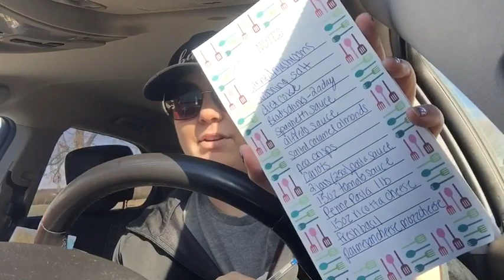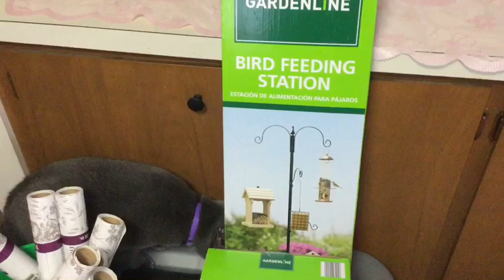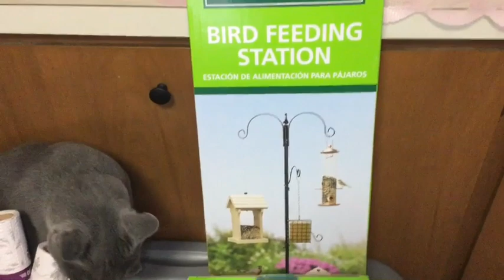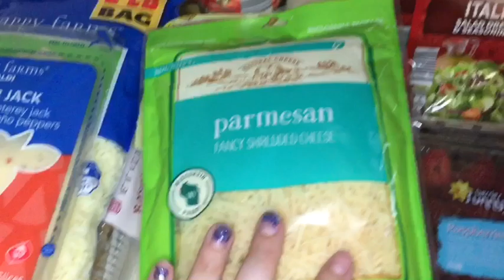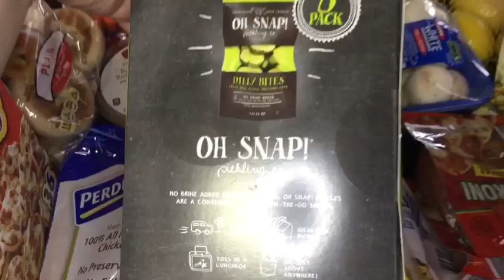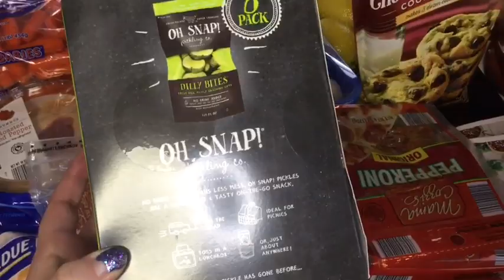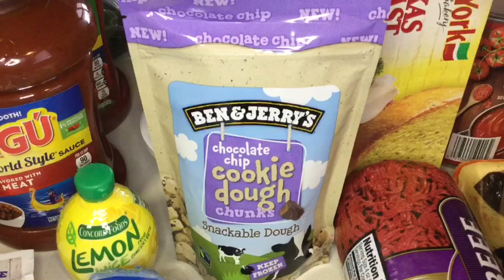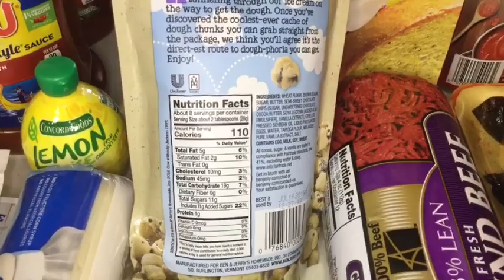MEAL PLANNING | GROCERY LIST | GROCERY SHOPPING | Aldi’s & Pick’n Save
Let’s Connect!

Amazon Favorites: